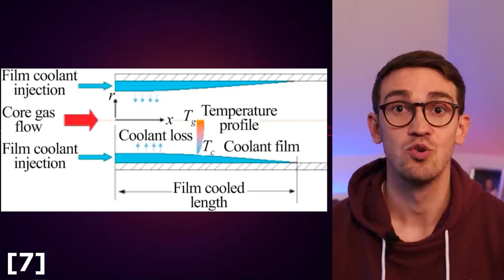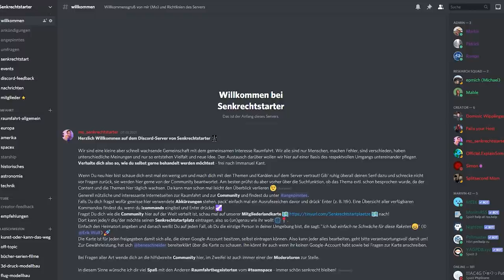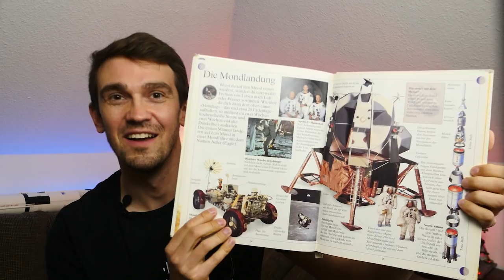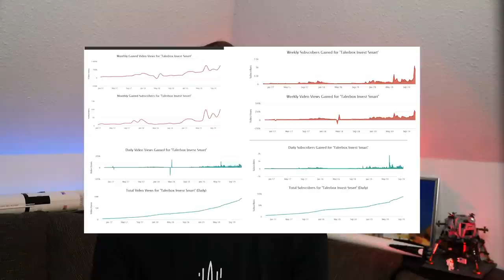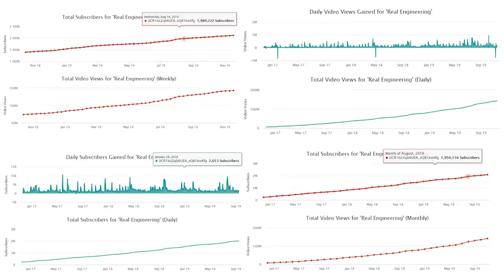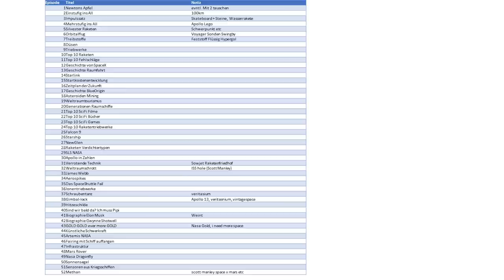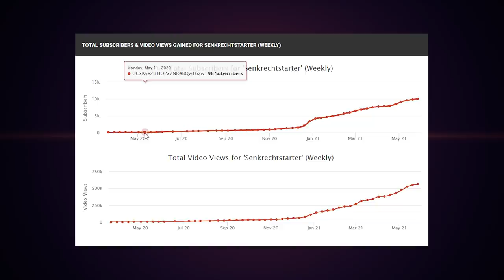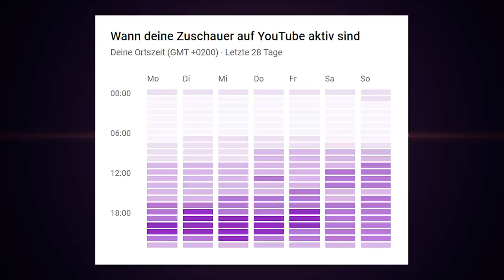10.000 Abos Special - Was ist die Geschichte hinter Senkrechtstarter und wer ist Mo?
Heute geht es hier nur am Rande um Raumfahrt denn wir feiern 10.000 Senkrechtstarter Abos 500.000 Videoviews und über 1000 Mitglieder auf dem Senkrechtstarter Discord! Und diese Woche die 80. Reguläre Senkrechtstarter Episode. Wow!